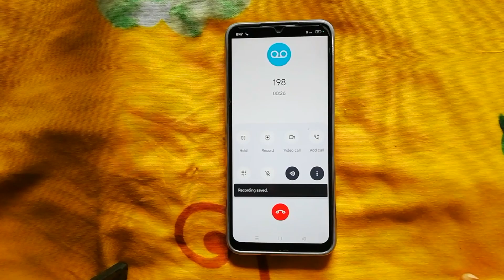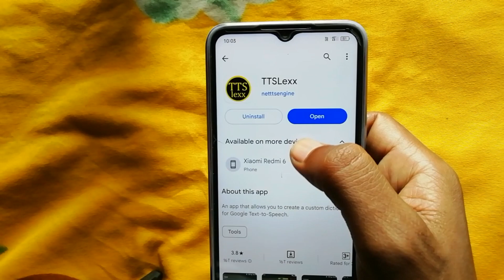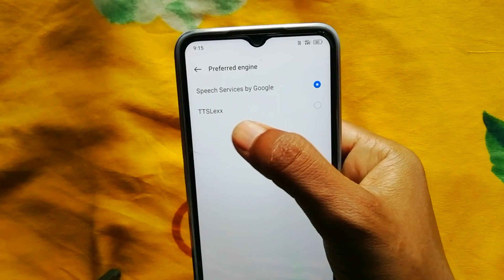This call is now being recorded disable realme || कॉल रेकॉर्डिंग की वार्निंग साउंड कैसे बंद करे ?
✔️Follow me -